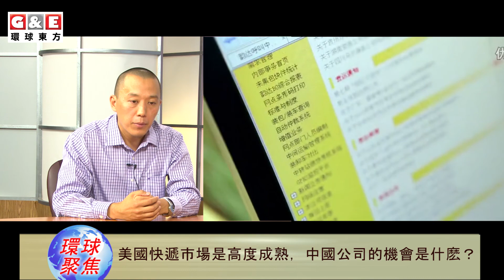跨境電子商務丨 環球聚焦 環球東方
隨著Alibaba上市后，中國電子商務的網絡購物模式會在美國出現。跨境電子商務會成爲中國經濟的一個新的增長點，而且，中國政府全力支持这項業務，但是，这牽涉到關稅和其他稅務問題，真正實施需要政府出面。

中国好声音、中美电影节、娱乐新闻、环球抢鲜看、东西对话，一切精彩节目尽在环球东方YouTube频道。